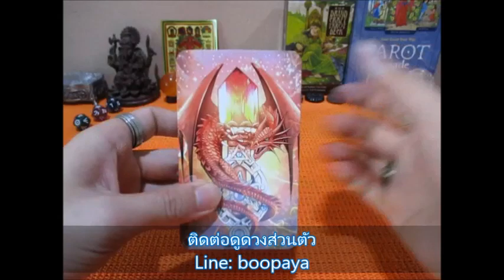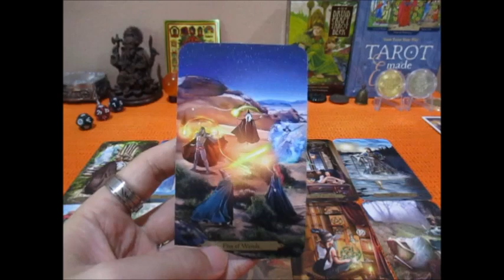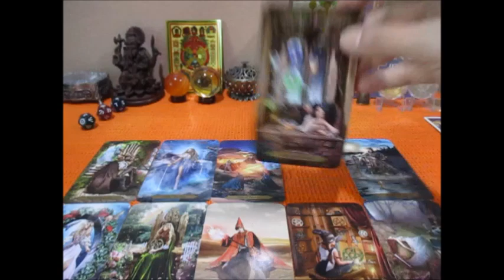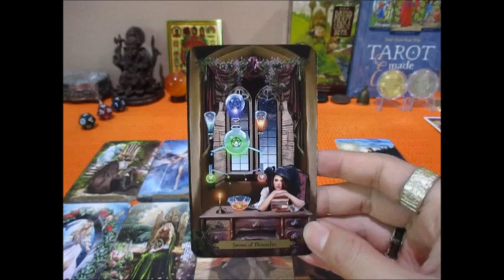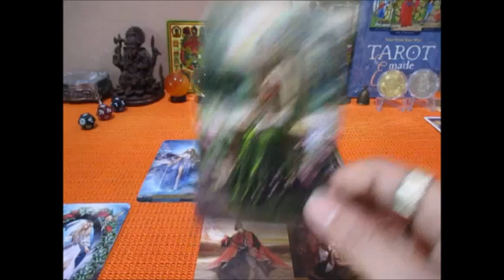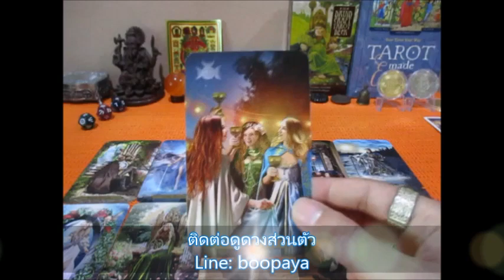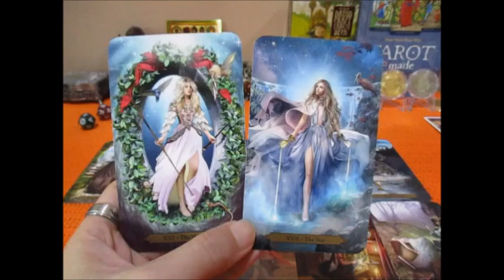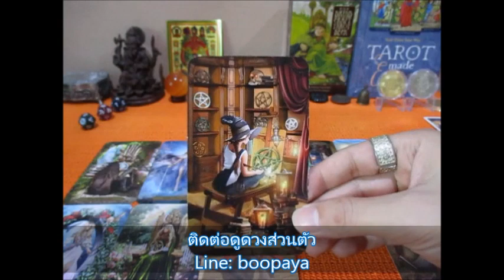ดวงความรักราศีพฤษภ 16-31 สค. 2565 เขารู้สึกอย่างไรกับคุณ Line:boopaya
ดวงความรักราศีพฤษภ 16-31 สค. 2565 เขารู้สึกอย่างไรกับคุณ
ผู้ที่เกิดช่วง 14 พค. -13 มิย.